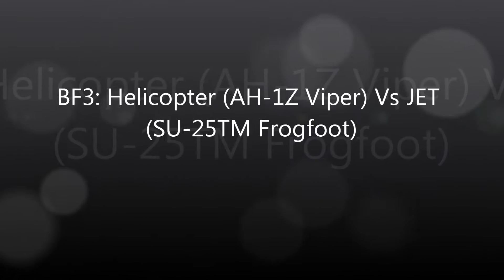Battlefield 3 - Helicopter Vs Jet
This is a battle to watch Heli vS Jet.